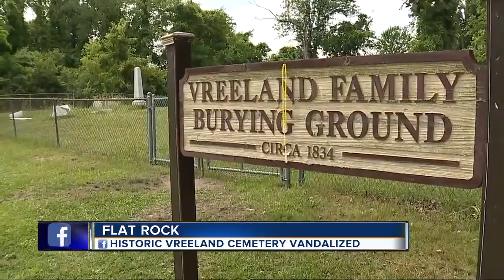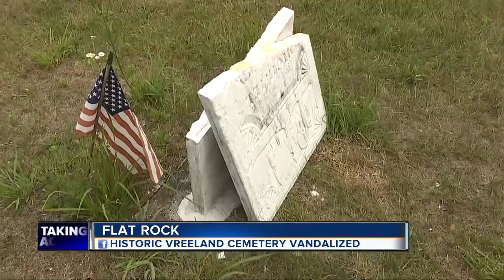Flat Rock's historic Vreeland Cemetery vandalized for a second time